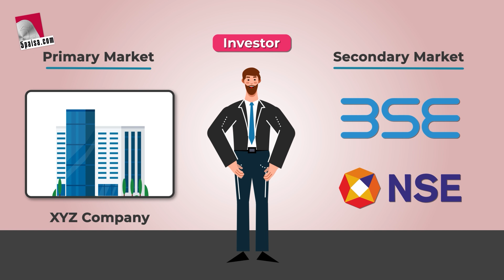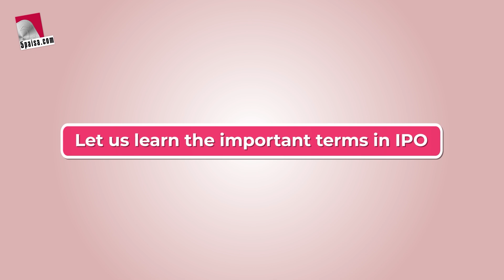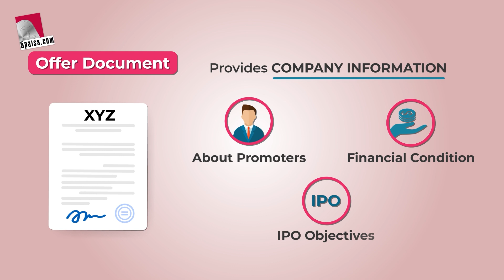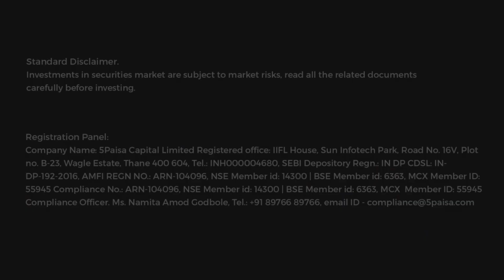What is IPO | Initial Public Offering | Shares | NSE | BSE | Financial Glossary - 5paisa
We all know something about investing in the share market. Today, we will learn about what IPO is in the share market, i.e., what is initial public offering. Any investor can buy company shares through the primary or secondary market. The primary market is where an investor can purchase shares of a company that are issued for the first time through the process of IPO. Some investors may get excited when a company goes public. Watch this video about initial public offerings to learn why and how a company sells its stock to the public (IPOs).

This video covers:
00:00 – Introduction
00:25 – What is IPO?
01:50 – Let us learn the important terms in IPO
01:55 – Offer Document
02:08 – Book Built Issue
02:15 – Red Herring Prospectus
02:31 – Letter of Offer